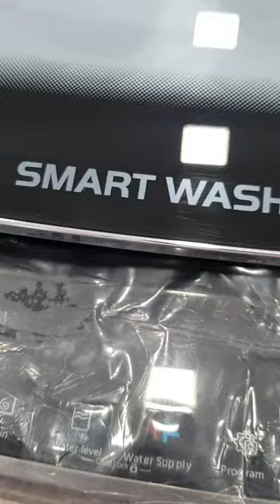HISENSE WASHING MACHINE TOPLOAD 18KG AUTOMATIC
Description:
Specifications:-
*Model Number: WTY1802T.
*Cabinet Colour: Titanium grey.
*Display: LED.
*Water Pressure: 0.1-1 Mpa.
*Washing Capacity(KG):18 Kg.
*Max Temperature Option: 55°C.
*Max Spin Speed Option: 750 rpm.
*Energy Efficiency Class: N/A.
Safety System:-
*Anti – Foam Sensor System: N/A
*Electronic Spin Speed Management: Yes
Programmes:-
*Air Dry: Yes
*Soak: Yes
*Aqua Preserve: Yes
*Tub Clean: Yes
*Normal: Yes
*Delicate: Yes
*Heavy: Yes
*Cotton: Yes
*Synthetics: No
*Intensive: No
*Big Items: Yes
*Wool: No
*Hand Wash: No
*Lingerie: Yes
*95° Antibacterial: No
*Mix: Yes
*Down Jacket: Yes
*Silent Wash: No
*Sportswear: Yes
*Shirts: Yes
*Skin Care: No
*Quick: Yes
*Rinse + Spin: Yes
*Spin: Yes
*Drum Clean: Yes
*Jeans: Yes
System Features:-
*Child lock: Yes
*Time Delay: Yes (1-24h)
*Load Option:No
*Snowflake Drum -
Dimensions:-
*Dimensions (W×D×H)|(mm)
685mm x 700mm x 1070mm